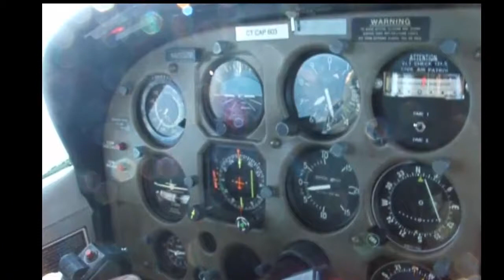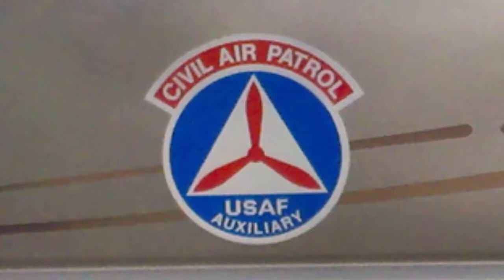Video Of Kevin Shea Pictures Teacher of the year award 2014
This video played at the 2014 Civil Air Patrol Conference at Bradley Airport KBDL Sheratan Hotel. Kevins Brothers were presented with an award for Kevin "Teacher of the Year"